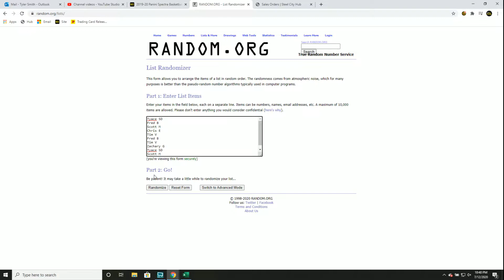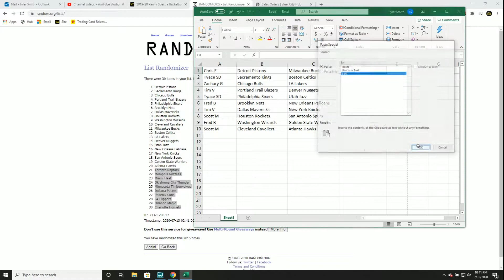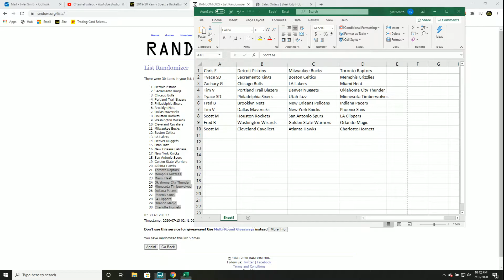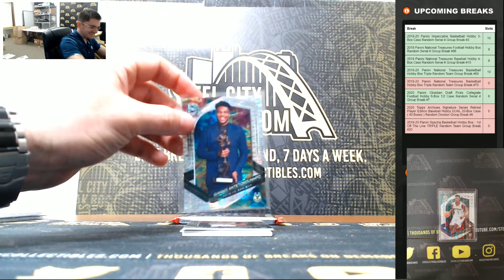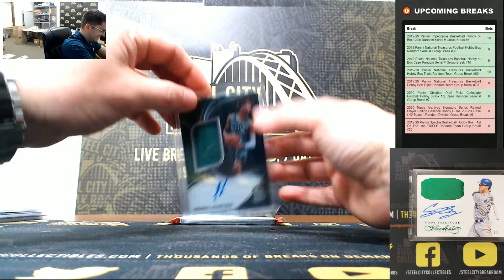2019-20 Panini Spectra Basketball Hobby Box - 1st Off The Line TRIPLE Random Team Group Break #20